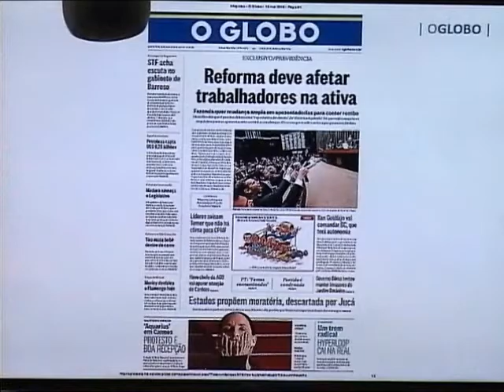Palestra Gestão de Crise - João Camargo Neto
Palestra proferida na Ação Nacional - Ministério Público e os Poderes de Estado: a construção de uma agenda positiva.